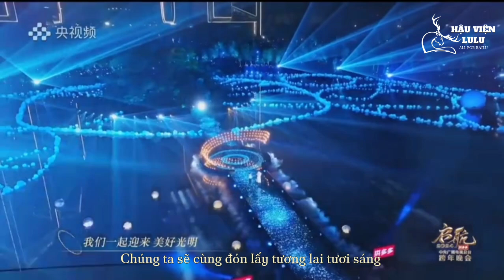[VIETSUB] "Chúng Ta Tin" - Đêm hội cuối năm CCTV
❗ Vietsub bởi Hậu Viện LuLu vui lòng không reup